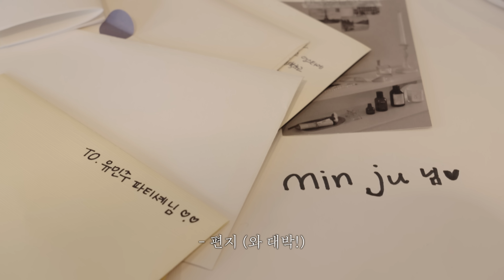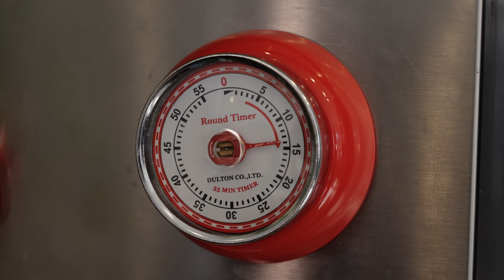EP 58 퐁신퐁신 크림 한가득 완벽한 마리토쪼 레시피🧡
[ 마리토쪼 레서피 ]

*오븐
185도 8-10분

*빵
강력분 340g
박력분 60g
바닐라 설탕 20g
꿀 10g
소금 6g
이스트 6g
계란 1개
물 40g
우유 120g
오렌지 제스트 1개분량 (영상에서는 황금향 사용)
오렌지 오일 약간
버터 90g

*크림
마스카포네 100g
슈가파우더 30g
휘핑크림 100g
생크림 100g
바닐라빈 페이스트 약간

*설탕시럽
설탕 50g
물 50g